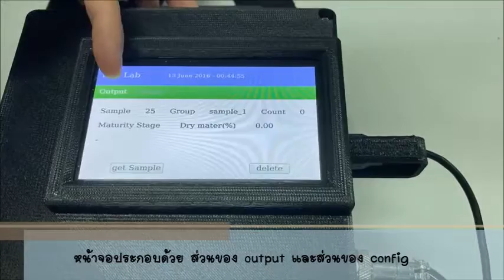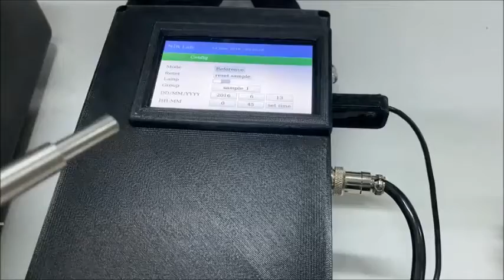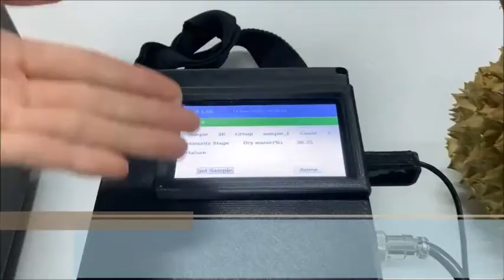เครื่องวิเคราะห์คุณภาพทุเรียน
เครื่องวิเคราะห์คุณภาพทุเรียน เป็นเครื่องแรกที่มีขนาดเล็ก ใช้งานง่าย พกพาสะดวก และอ่านค่าชี้ว่าทุเรียนนั้นสุกแล้ว หรือยังเป็นทุเรียนอ่อน หรือเป็นทุเรียนที่พลูสวยน่ารับประทาน ใช้เวลาเพียงเสี้ยววินาที และวัดทุเรียนได้ครั้งละหลายลูก
หลักการทำงาน โดยการยิงรังสี NIR ผ่านเข้าไปในผลทุเรียนโดยไม่ต้องปอกเปลือก แล้วกดปุ่มเพื่อให้เครื่องนี้ประมวลผล เครื่องจะทำการวัดค่าน้ำหนักเนื้อแห้งของทุเรียนได้ไม่ต่างจากค่าที่วิเคราะห์ในห้องปฏิบัติการ อ่านค่าน้ำหนักเนื้อแห้งของทุเรียน วัดปริมาณแป้งและน้ำตาล โดยไม่ทำลายเนื้อทุเรียนที่อยู่ภายใน เป็นประโยชน์กับชาวสวนทุเรียนอย่างมาก เพราะจะช่วยลดปัญหาชาวสวนตัดทุเรียนอ่อนจำหน่ายไม่ได้ราคา

รศ.ดร.รณฤทธิ์ ฤทธิรณ